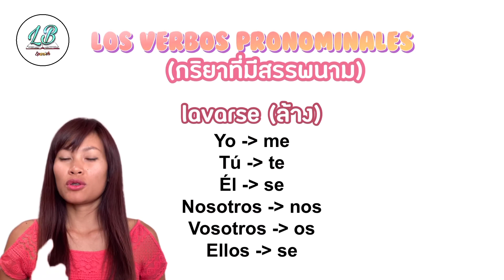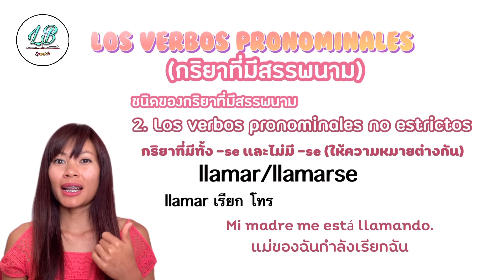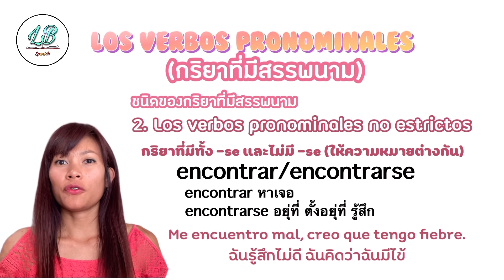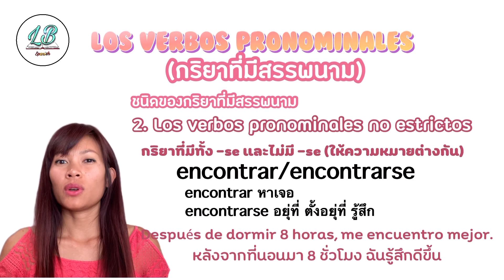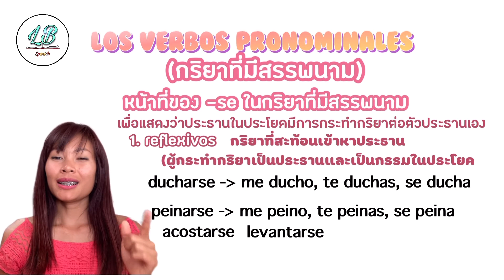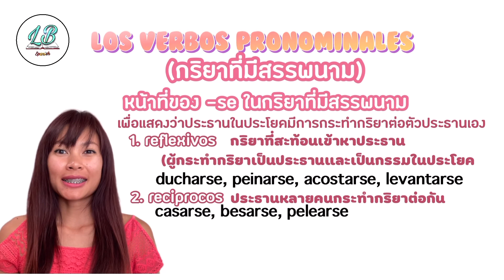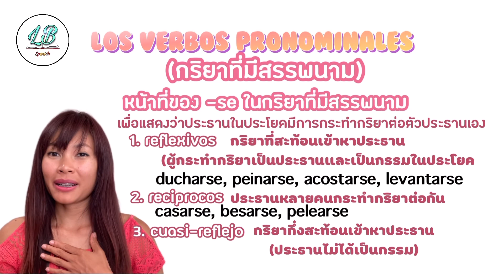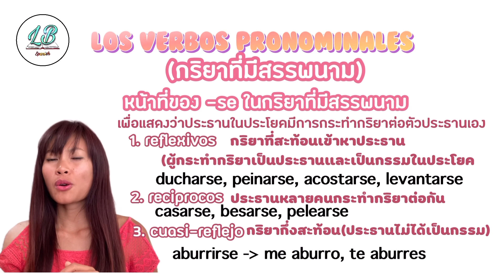ภาษาสเปน: Los Verbos Pronominales คืออะไร ใช้ตอนไหน วันนี้มีคำตอบ